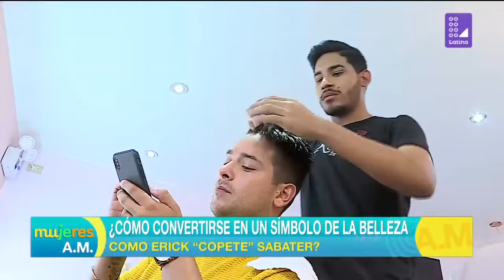color rosa salon y spa by milena zarate